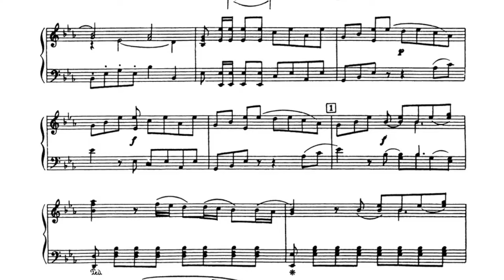NAIL Your ALL STATE AUdition!!!